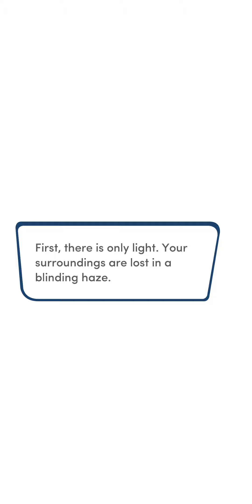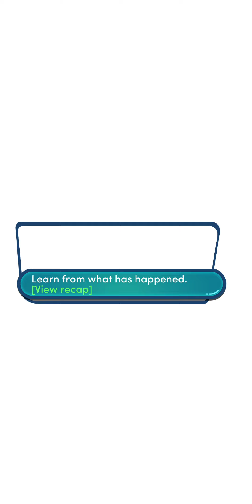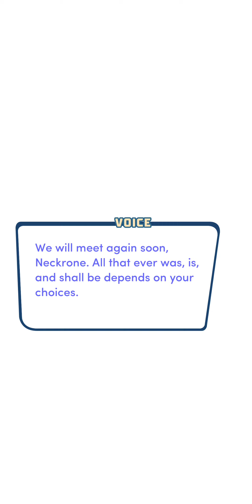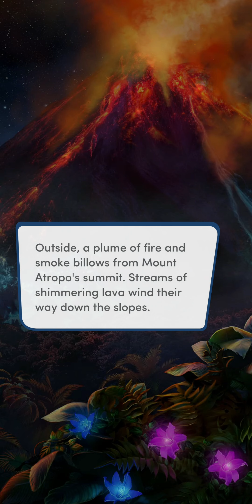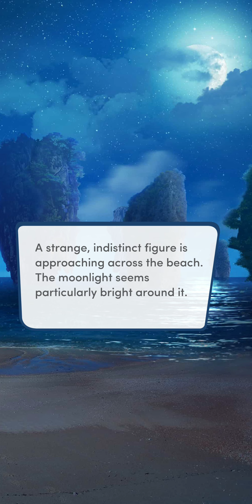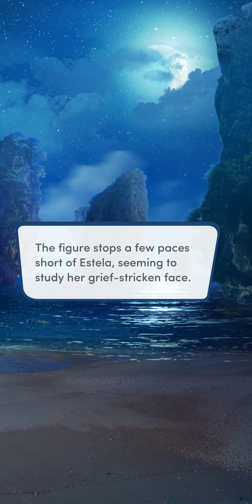Choices: Endless Summer, Book 3 - Act 7, Chapter 1 | ♂️ Male MC | 😡 WRONG Choices (No Diamonds)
Choices: Stories You Play - Endless Summer, Book 3

Act 7, Chapter 1: Time Escapes Me
The world has been hurled backward in time by the strange power of La Huerta! To set things right, you'll embark on your greatest adventure yet...

Gender: Male
Personality: Makes Wrong Choices
Love Interest: None